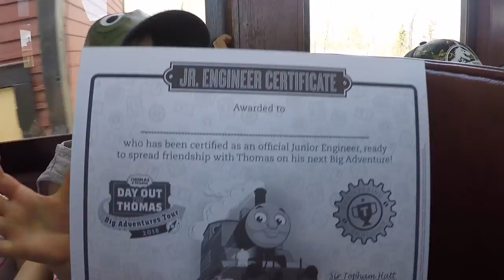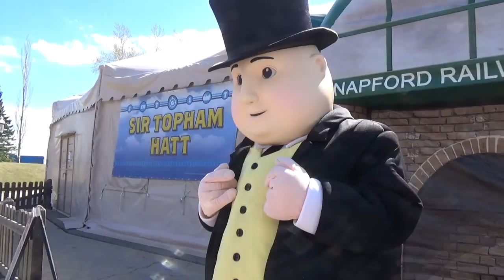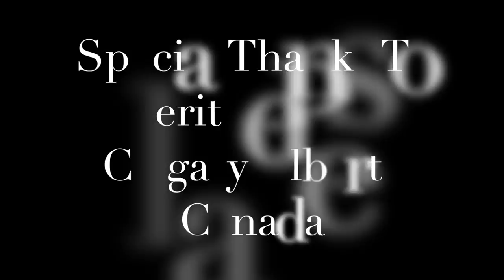Thomas and Friends Day Out with Thomas 2018 | Thomas the Tank Engine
Kids Toys Play had a lot of family fun during Thomas and Friends Day Out with Thomas 2018! Such a fun day spending time with Thomas train!

Check out our exclusive interview with Sir Topham Hatt at 4:15, where we ask him questions from our community poll!

Special thanks to HiT entertainment, and Heritage Park in Calgary, Alberta Canada.

Playing with Trains Thomas and Friends Wooden Railway Brendam Docks